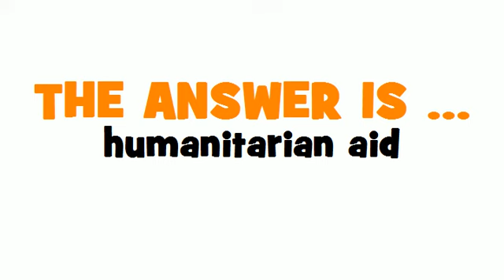DUTCH TRANSLATION QUIZ = humanitaire hulp